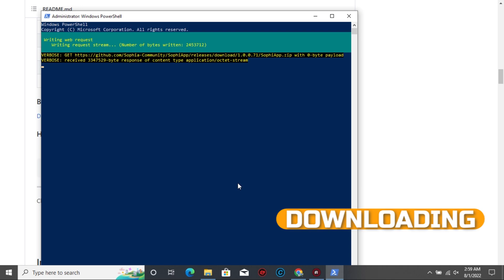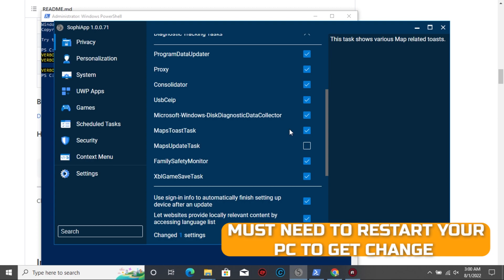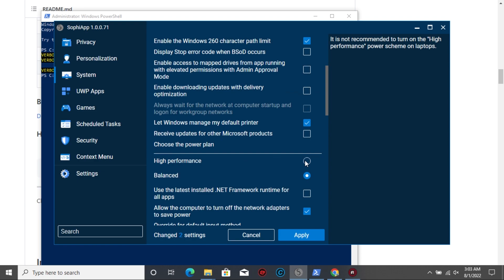EASY 30% FPS BOOST IN ANY PC GAMES - HOW TO GET MAXIMUM FPS IN GAMES ! SOPHIAPP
How to boost your PC game FPS and get a more consistent frame-time. Google Chrome can run on the background, despite being closed, and have an impact on your PC game performance.

PC Specs:-
Processor: Intel(R) Pentium(R) CPU 3825U @ 1.90GHz
Processor Speed: 1900 MHz
Processor Graphics in Use: Intel(R) HD Graphics
Current Resolution: 1366 x 768
Physical Memory: 8105 MB